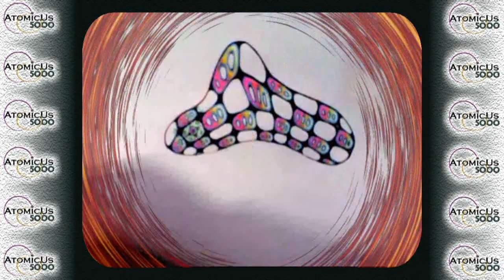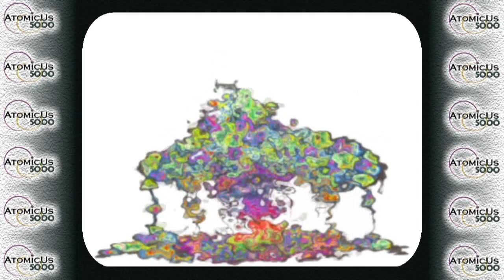Melting Mushroom (watch in hd)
Drawing in ballpoint pen

A classic form the AtomicUs5000 channel, presented once again in hd format